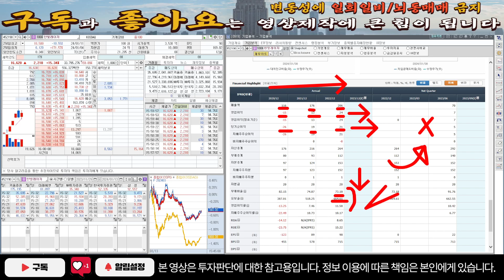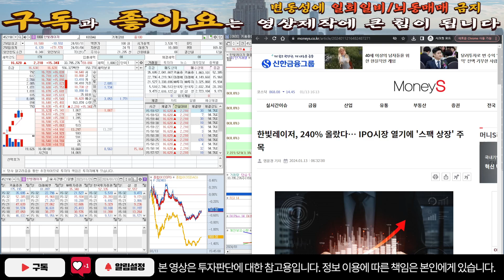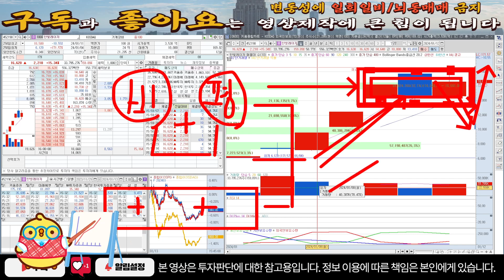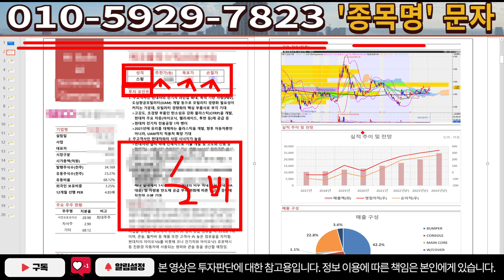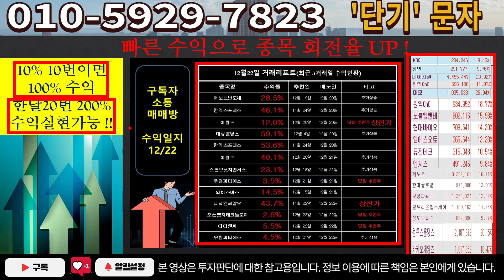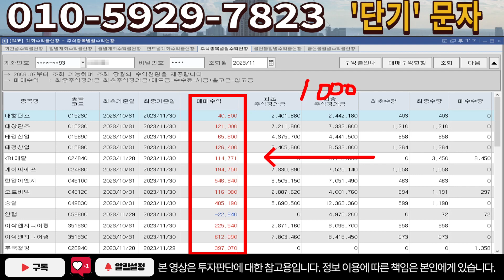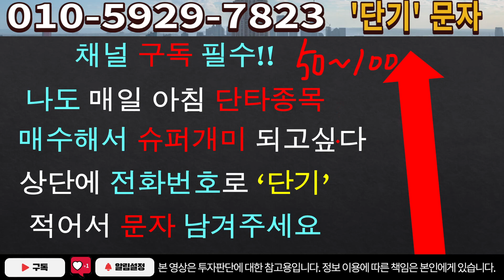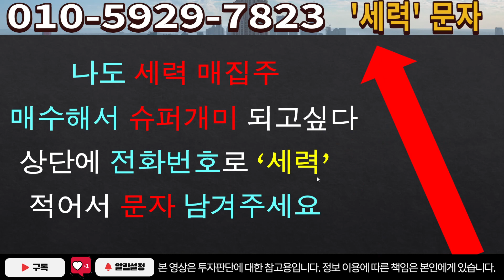[주식]한빛레이저 - 진짜 급등은 이때부터!! 절대로 매도 금지!!필수 시청 영상!!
실시간 구독자소통 카톡방 투자정보 텔레그램